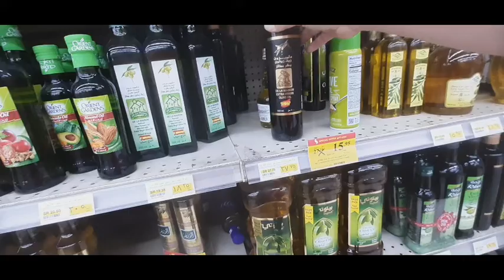Buy food @Tamimi Market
Love Moto